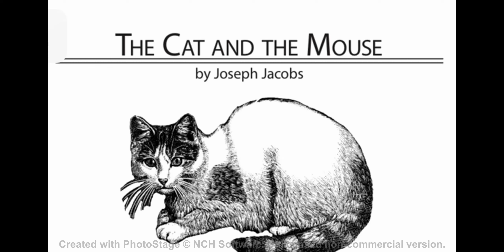The Cat And The Mouse by Joseph Jacobs